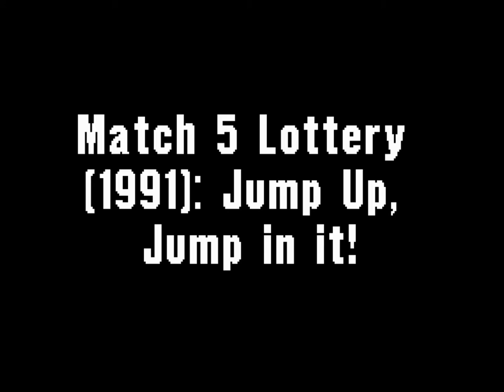Match 5 Lottery (1991): Jump Up, Jump In It!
The New "Match 5". For all Nationwide Lotteries Available at that time. Everybody's jumping up for More Chances, More Drawings and More Cash: $50,000 to win!